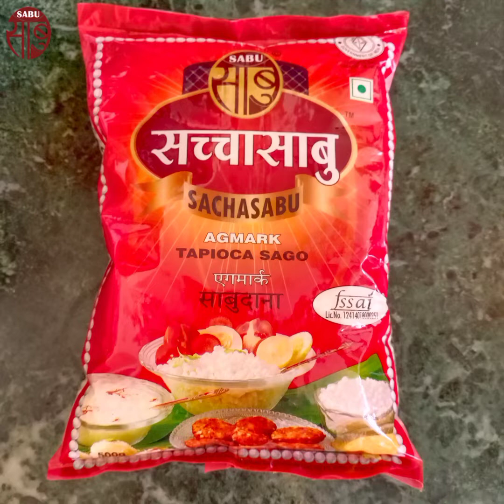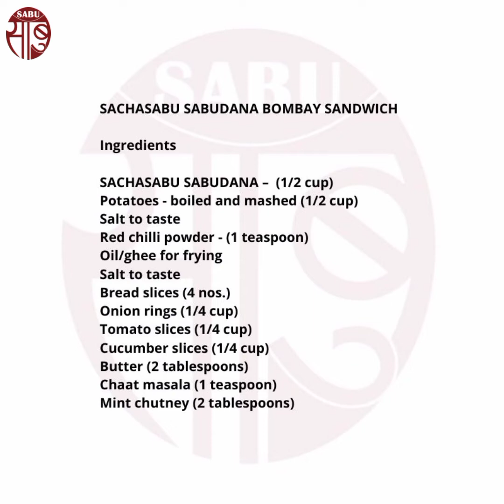SACHASABU SABUDANA BOMBAY SANDWICH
Ingredients
SACHASABU SABUDANA –  (1/2 cup)
Potatoes - boiled and mashed (1/2 cup)
Oil/ghee for frying
Salt to taste
Bread slices (4 nos.)
Onion rings (1/4 cup)
Tomato slices (1/4 cup)
Cucumber slices (1/4 cup)